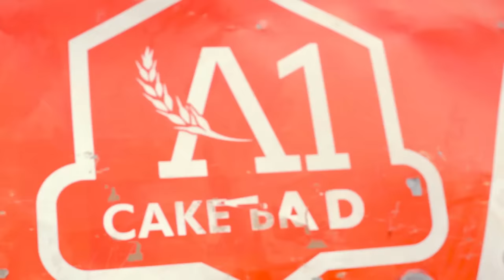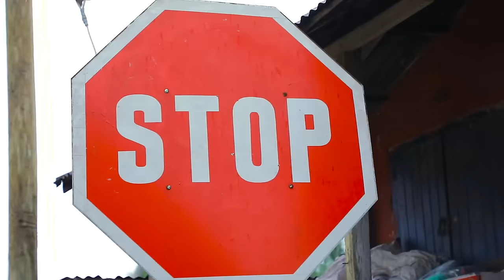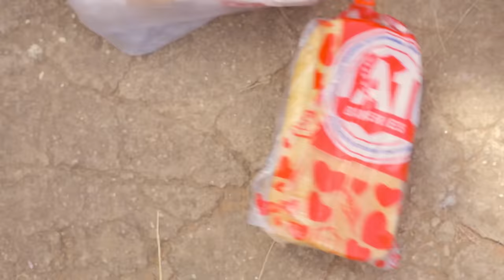Patapaa - My Destiny ft. Guy Cemetery (Official Video)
Music video by Amisty Patapaa performing 'My Destiny' ft. Guy Cemetery. (C) 2019. Pa2Pa Soldiers

PLEASE NOTE: Unauthorized upload of this video unto any YouTube channel is prohibited. (C) 2019. Pa2Pa Soldiers